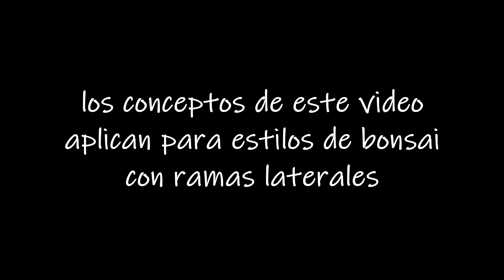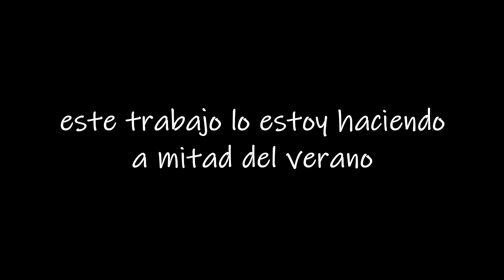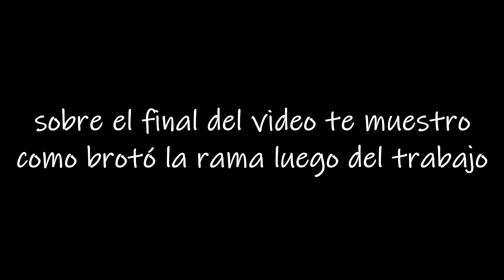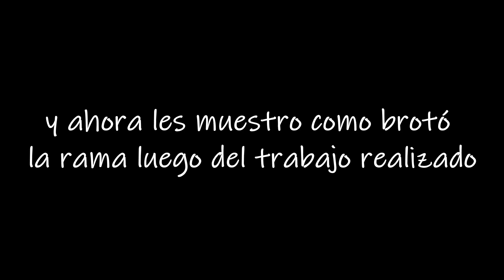Cómo deben ser las ramas de los bonsai? | Portulacaria afra bonsai rama alambrado y poda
En este video te muestro como podar y alambrar una rama de bonsai. Se ve en detalle la poda y el armado de la estructura primaria de la rama. Te explico como alambrar y posicionar las ramificación primaria y secundaria.